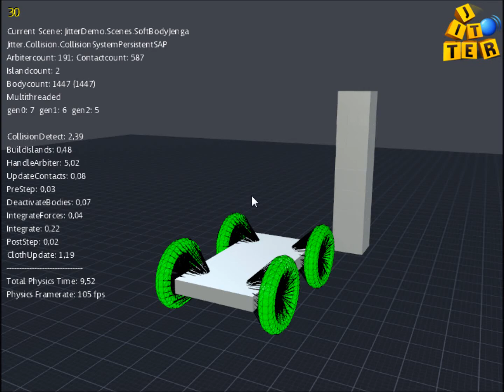Jitter Physics - Softbody car